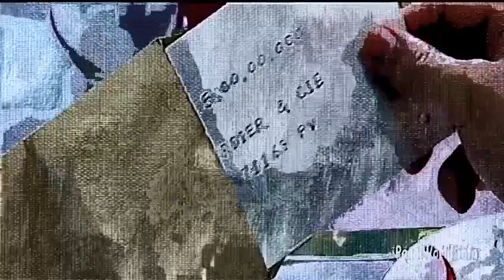Enimated rustam trailer ??????